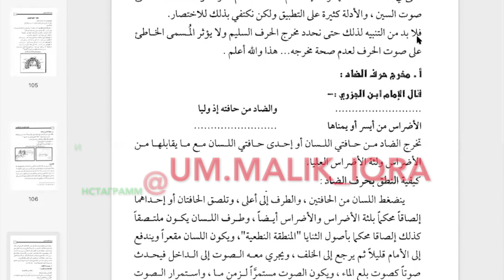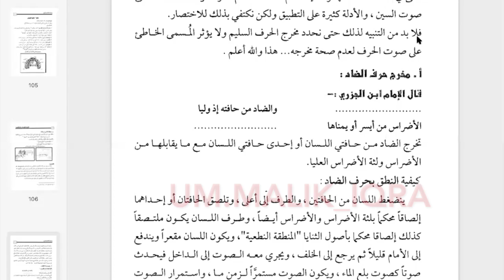махрадж ДАД _Отрывок из урока _таджвид ОУ